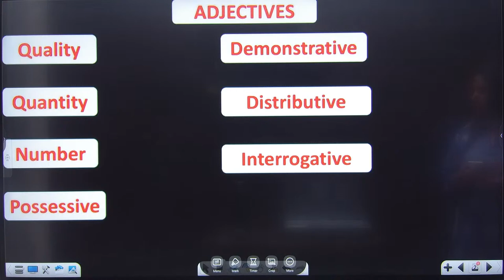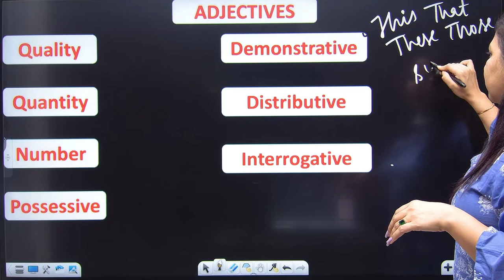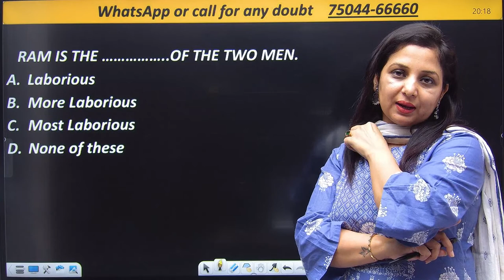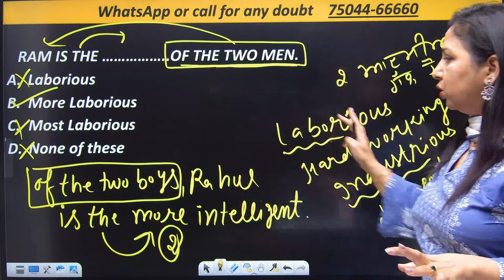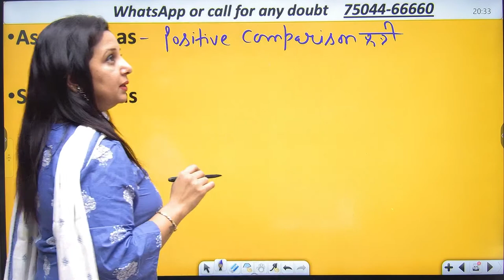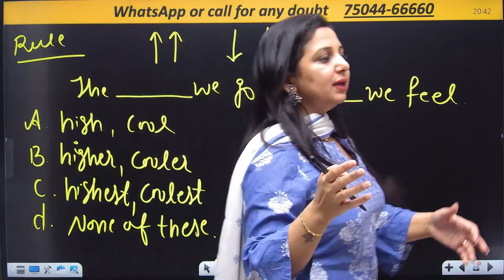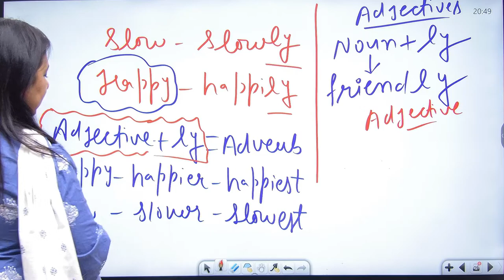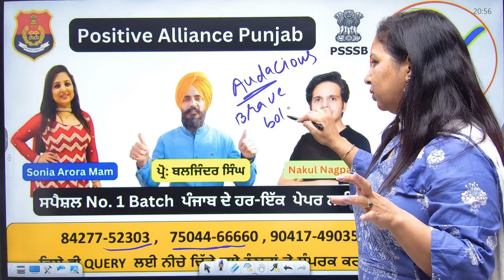Live Class 4: English Grammar - ਹੁਣ ਅੰਗਰੇਜ਼ੀ ਸਿਖੋ , ਆਪਣੀ ਮਾਂ ਬੋਲੀ ਪੰਜਾਬੀ ਵਿੱਚ- by Sonia Arora Mam